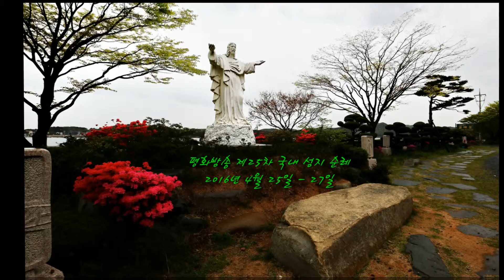베드로의 성지순례 2016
베드로의 성지순례
평화방송 국내성지 순례
사진 최경자 세노비아
         오상철  베 드 로
 2016년 4월 25일 - 27일